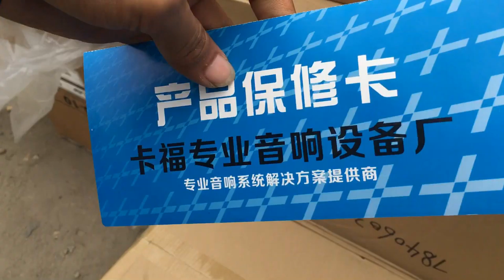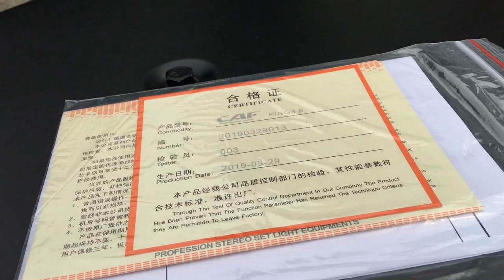CAF King4 8 Đánh Căng Full Đơn 40 các loại $13,8đ Hàng Nhập Khẩu AVV